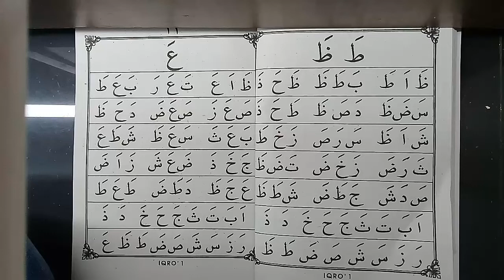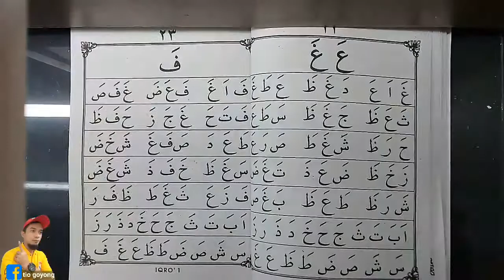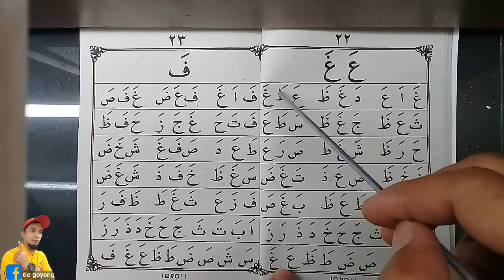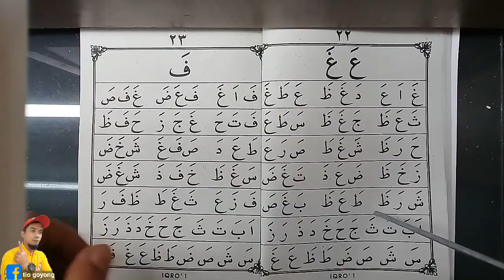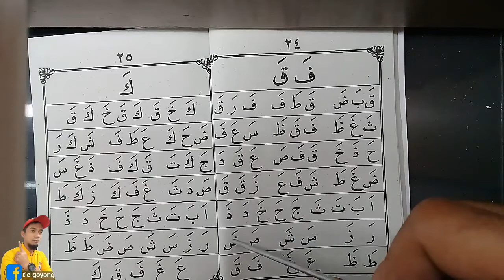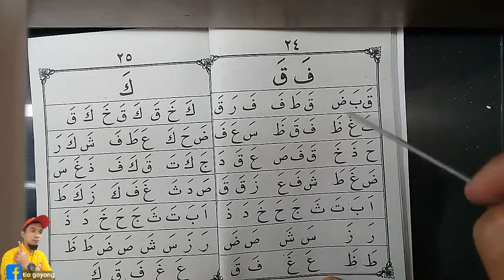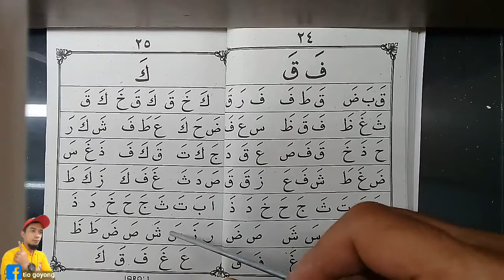READ IQRA / IQRO / IKROK JILID 1, ظَ - كَ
Dan sesungguhnya Kami jadikan untuk (isi neraka Jahanam) kebanyakan dari jin dan manusia. Mereka mempunyai hati, tetapi tidak dipergunakannya untuk memahami (ayat-ayat Allah) dan mereka mempunyai mata (tetapi) tidak dipergunakannya untuk melihat (tanda-tanda kekuasaan Allah), dan mereka mempunyai telinga (tetapi) tidak dipergunakannya untuk mendengar (ayat-ayat Allah). Mereka itu seperti binatang ternak, bahkan mereka lebih sesat lagi. Mereka itulah orang-orang yang lalai. QS. 7 : 179